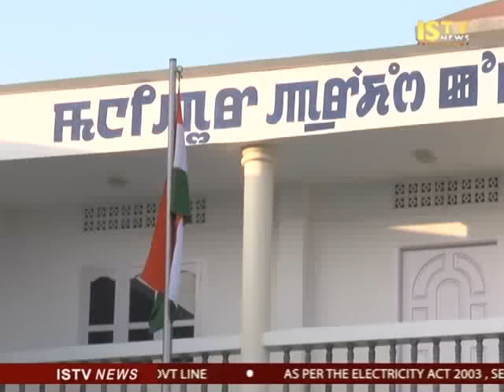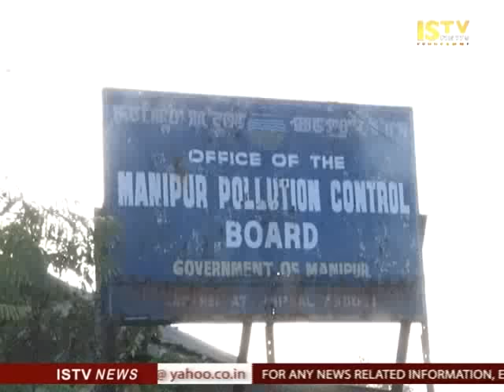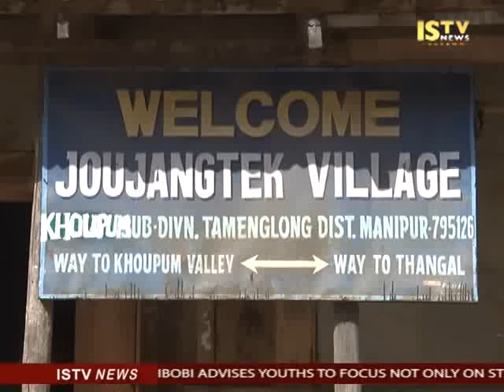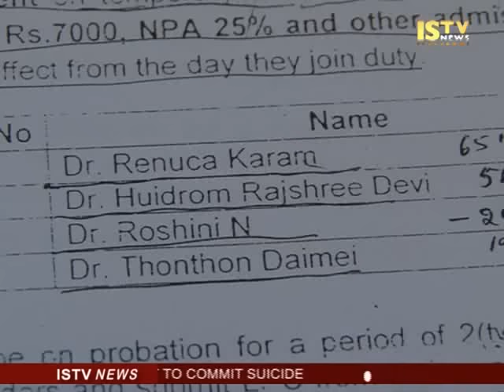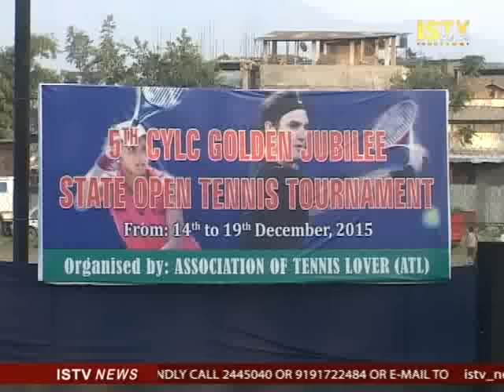19th December 2015 ISTV Manipuri News